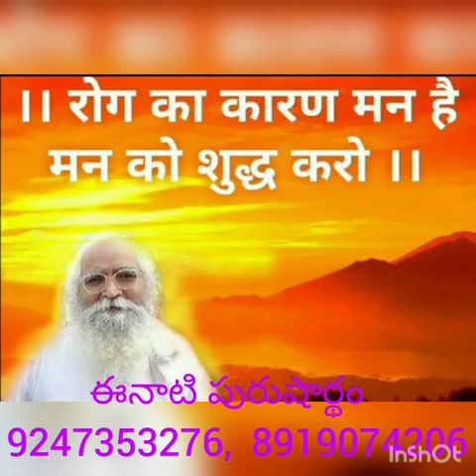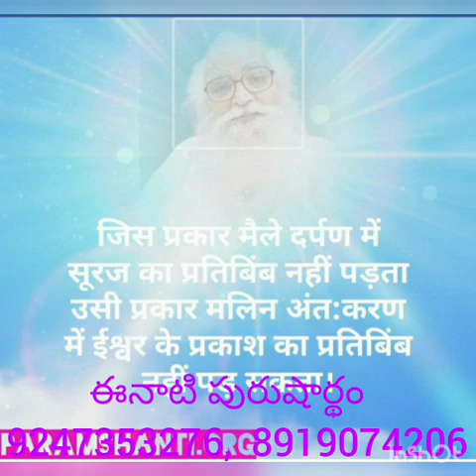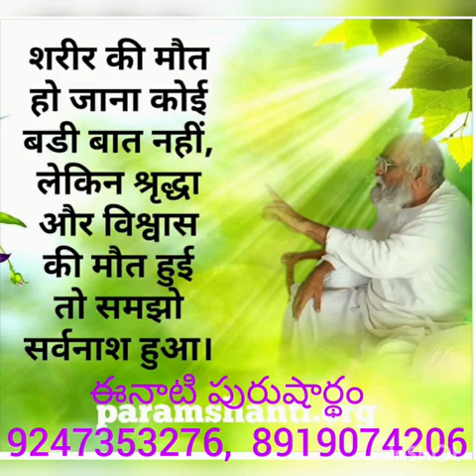*9-2-2022*💟 ఈ రోజు పురుషార్థమునకు ధారణ పాయింట్స్💟 (తెలుగులో దేవి)